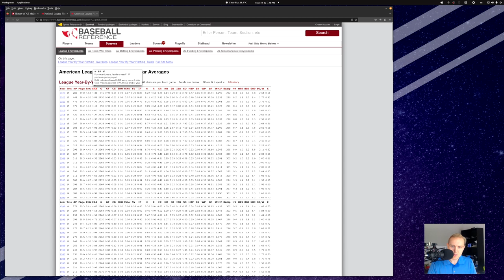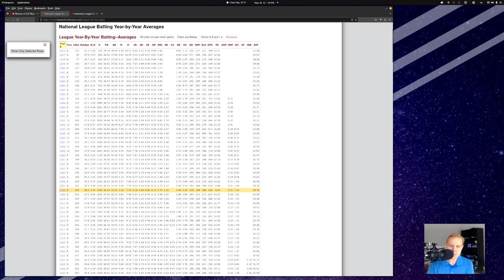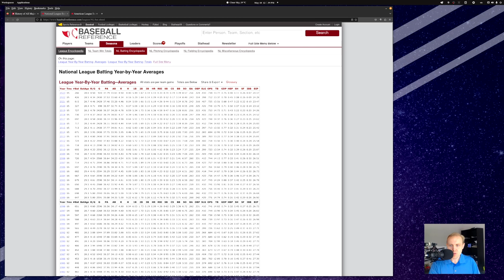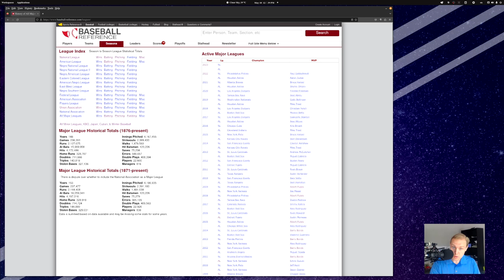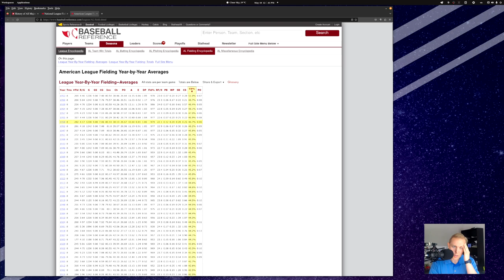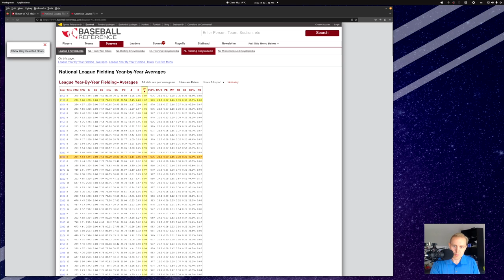1908 Was A Statistically Unique Season | Baseball Discussions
1908 was a unique season from a statistical standpoint, making it one of the most interesting seasons to replay — and one of the hardest for simulators to get right.  Let's find out more!